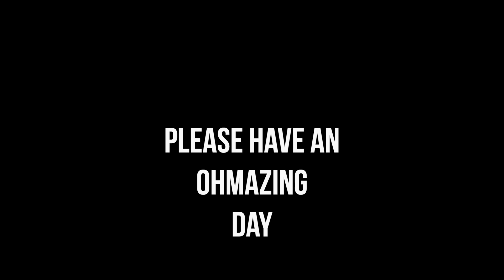FedEx Fun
I didn't know the FedEx guy was at the door. I was just getting the dogs ready to head outside. I hope everyone has an ohmazing day!